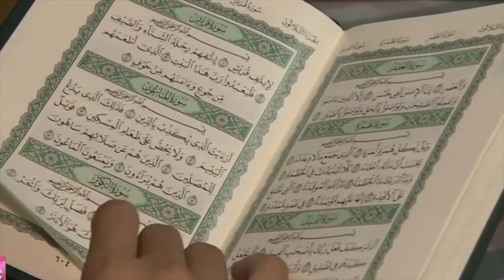Mitos-Mitos Dan Fakta Puasa Ramadhan 2021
Kamu mungkin masih mempercayai mitos-mitos puasa ramadhan, jadi coba lihat dulu video ini biar tahu fakta-fakta puasa bulan ramadhan.. inilah mitos dan fakta seputar puasa ramadan..

Content tema budaya, fakta unik dan berita menarik adalah bagian dari pendidikan dan hiburan di channel ini, update setiap hari.

Jorong Production 2017